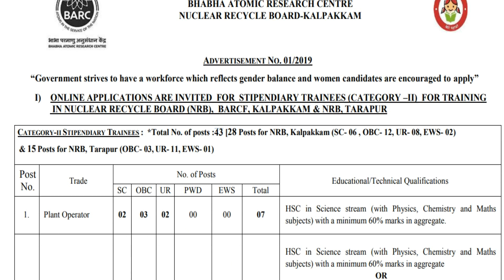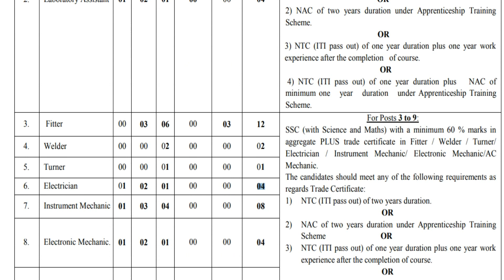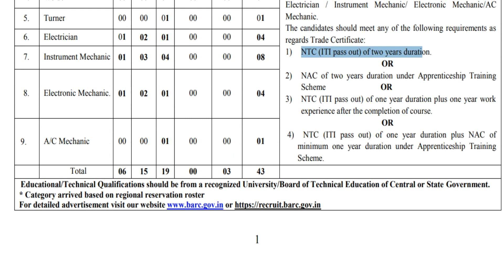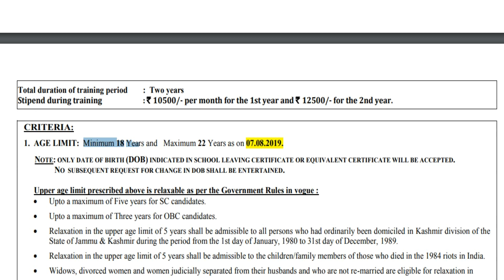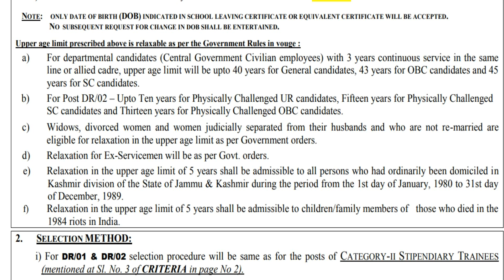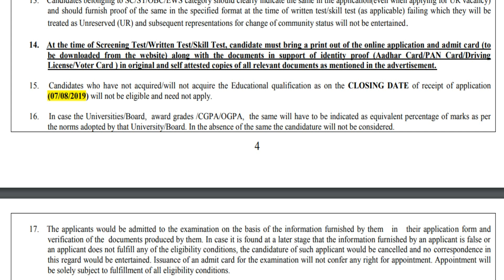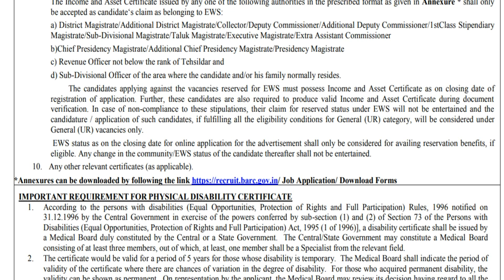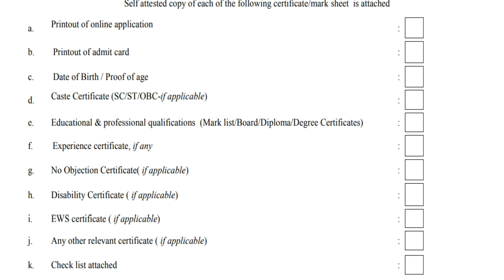ஆய்வக உதவியாளர் | டெக்னீசியன்| பிளான்ட் ஆபரேட்டர் வேலை மற்றும் பல | 10th /12th / ITI Pass